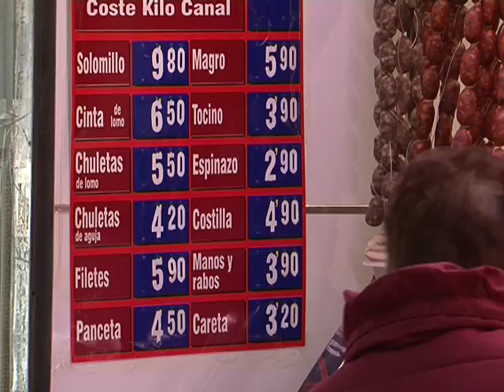Otras noticias de interés local y regional 16 agosto 2016